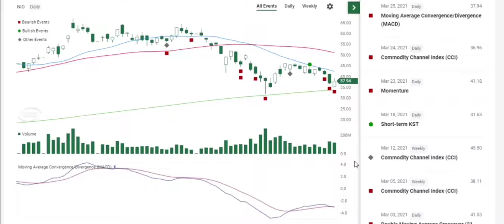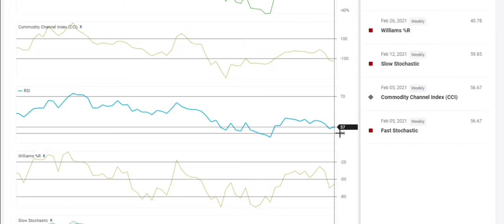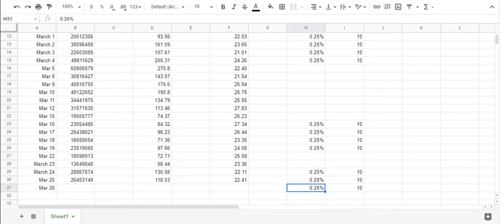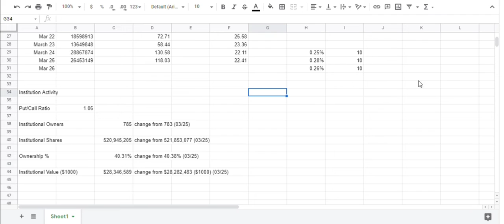NIO Ltd March 26 - Production Shutdown Press Release - Technical Analysis - Institutional Activity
coverage of nio